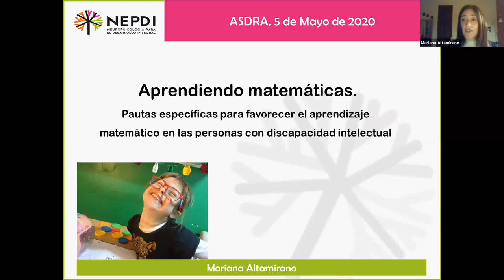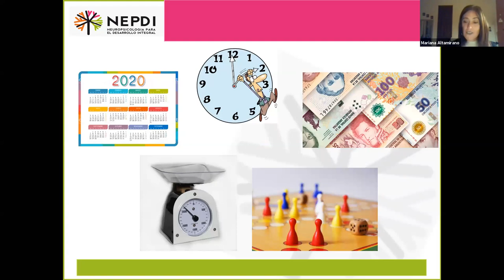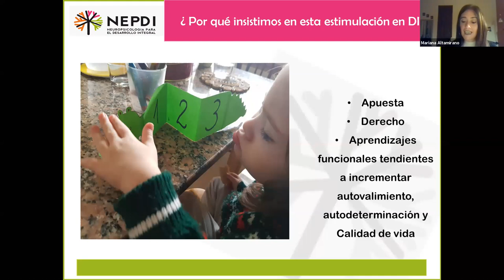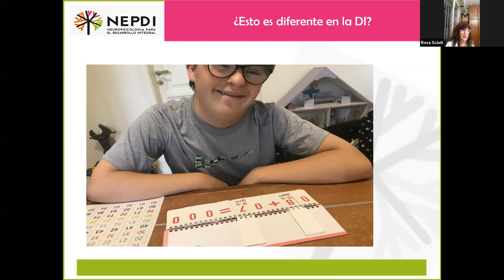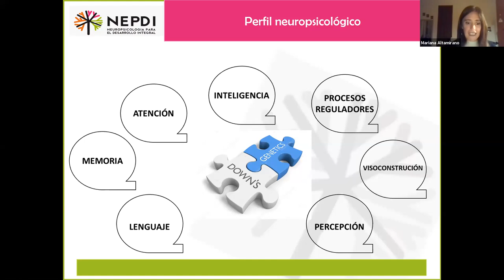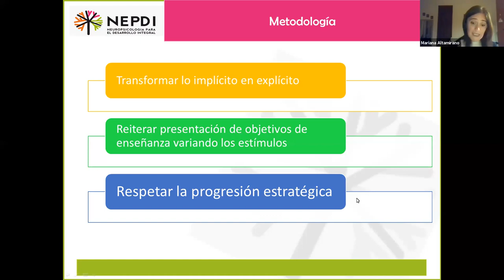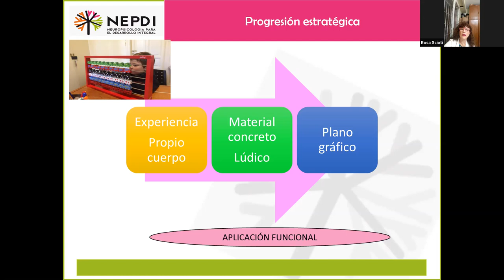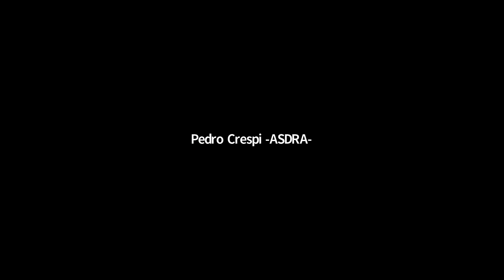Pautas para favorecer el aprendizaje matemático en las personas con discapacidad intelectual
Mariana Altamirano, Licenciada y Profesora en Psicopedagogía, describe pautas específicas para favorecer el aprendizaje matemático en las personas con discapacidad intelectual. Brindará los lineamientos claves del proceso como así también herramientas y estrategias específicas de estimulación y aprendizaje.

La charla "Aprendiendo matemática", dirigida a familiares y abierta a todo público, fue transmitida el martes 5 de mayo.